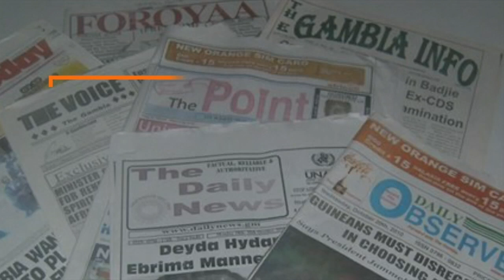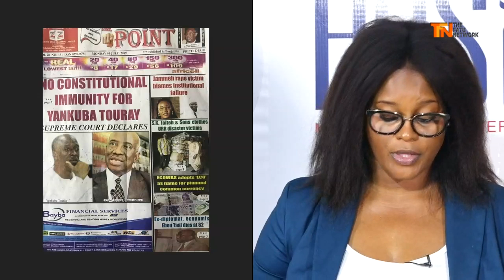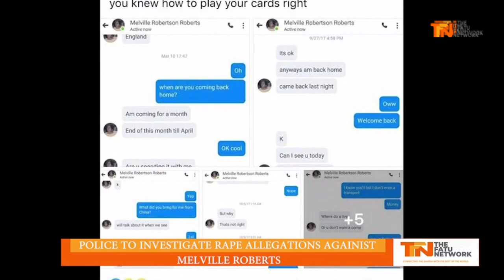News Review, Monday 01 July, 2019